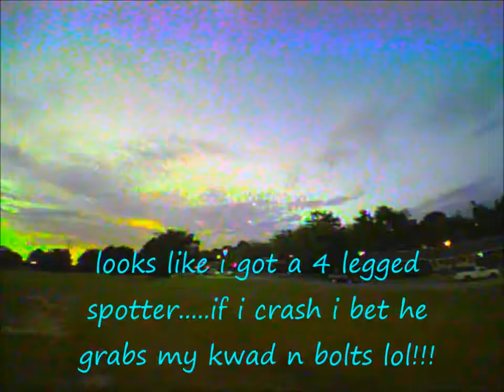boo-berry 7/12/19 dawn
grabbing more sticktime as i have a 4 legged spotter lol!!

music is sean angus watson:
check out his channel here: